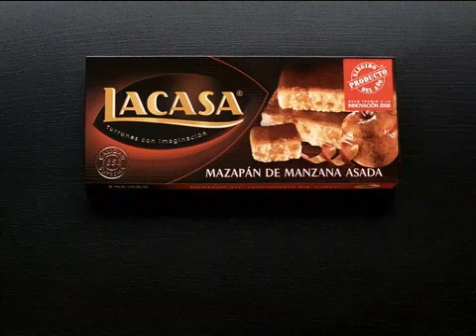Turrones Lacasa, Carlos Latre con Turrón de Manzana Asada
Es Navidad, ¡pide un deseo! ¿Turrón de manzana asada? Carlos Latre te presenta las variedades de Turrones Lacasa... ¡inimitables! ;)